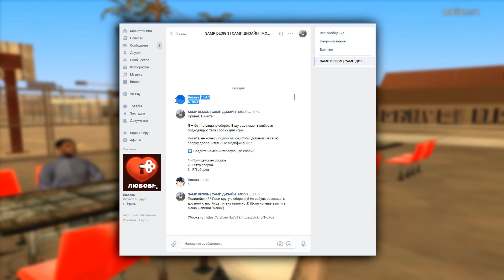ЛУЧШИЕ СБОРКИ GTA SAMP ДЛЯ ИГРЫ НА FULL RP СЕРВЕРАХ!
ОТКРОЙ ОПИСАНИЕ!
ОТКРОЙ ОПИСАНИЕ!
ОТКРОЙ ОПИСАНИЕ!
ГРУППА САМП ДИЗАЙНА!
МОИ ПАРТНЁРЫ:
📌МОЙ КОНФИГ

ВИДЕОКАРТА: GTX 1060 3GB
МАТЬ: ASUS P8H61-M LX3 R2.0
ПАМЯТЬ: 12 GB RAM.
ПРОЦЕССОР: i5-3570, 3.40GHZ.